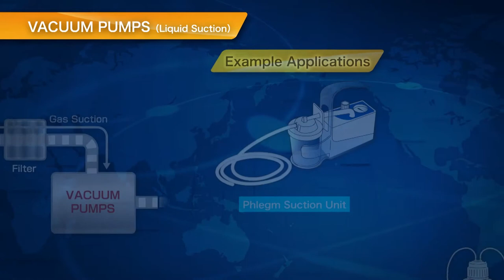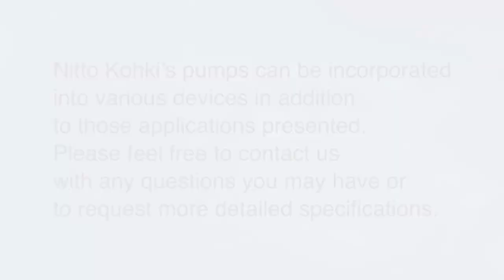[NITTO KOHKI] Example Applications of VACUUM PUMPS - Liquid Suction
Nitto Kohki's pumps can be incorporated into various devices. We'll show one of the application examples on this movie.

LM009 Example Applications of  VACUUM PUMPS
updated:2018/5/14